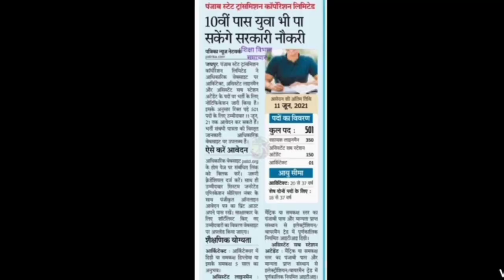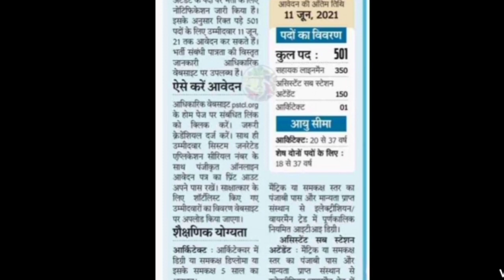rajasthan new vacancy 2021|new bharti 501 post today latest update